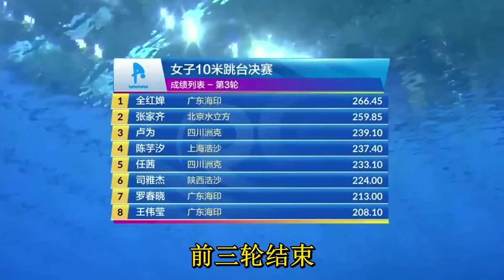为了回应质疑，全红婵再战三米板！神级滞空感狂秀水花消失术【今朝体育】